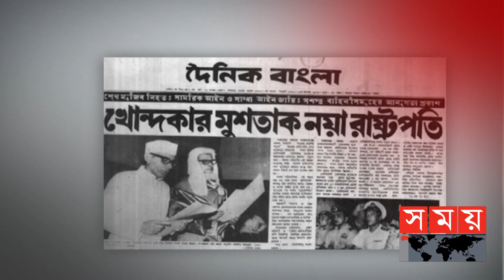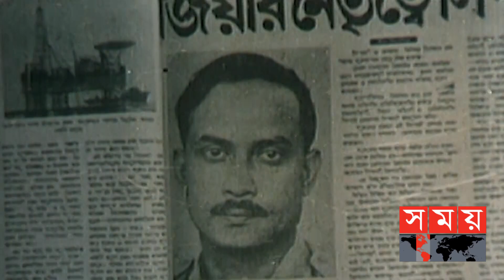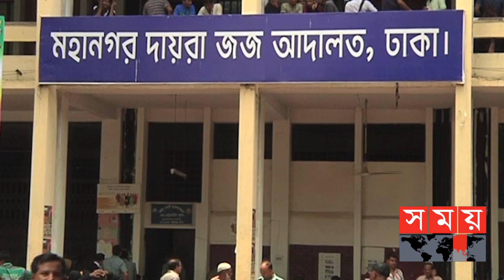বাঙালিকে কলঙ্কমুক্ত করেছেন প্রধানমন্ত্রী শেখ হাসিনা | Sheikh Hasina | Sheikh Mujibur Rahman